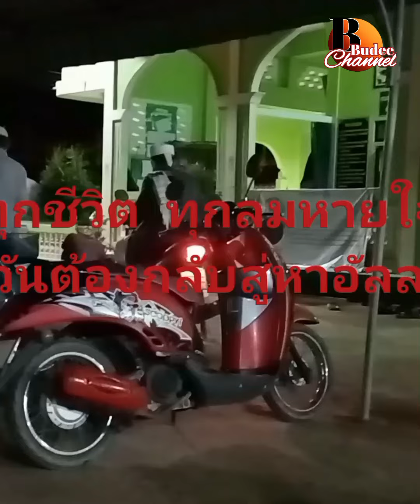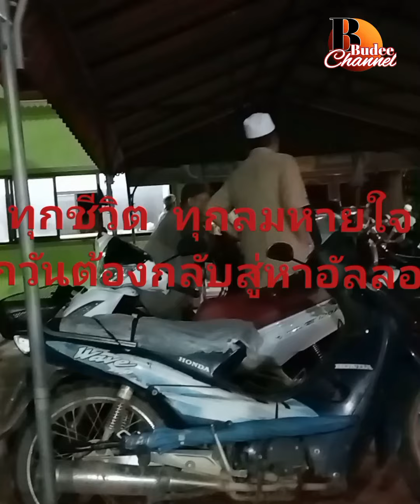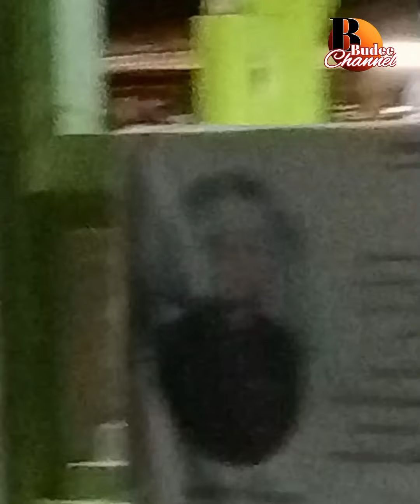Ep1. บายานมัสตูรา " ท่านนบีมูฮัมหมัด (ซ.ล) สอนศาสนากับอูมมะต์อย่างไร❓...โดยเมาลานาคอดาฟี (ภาษาไทย)